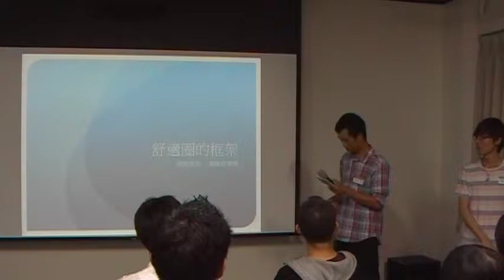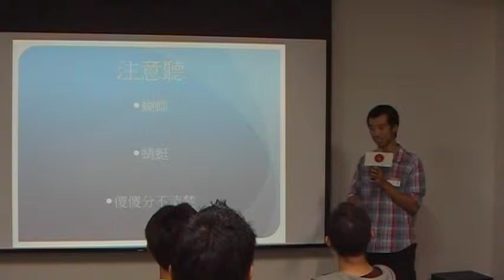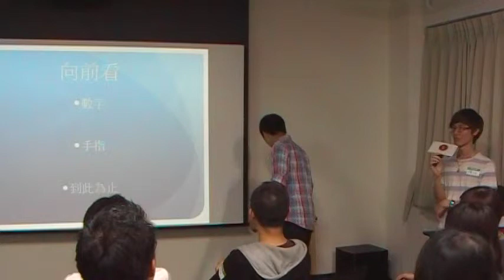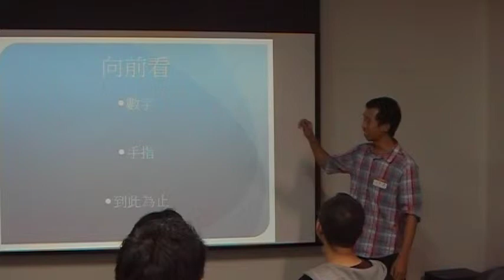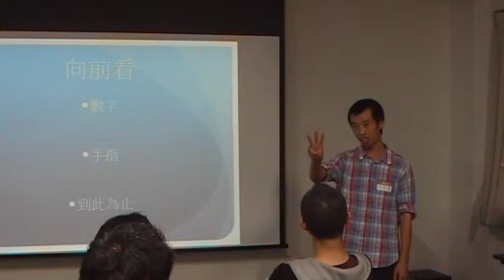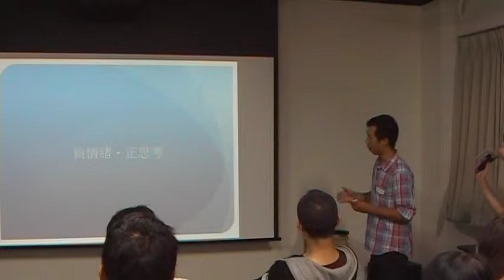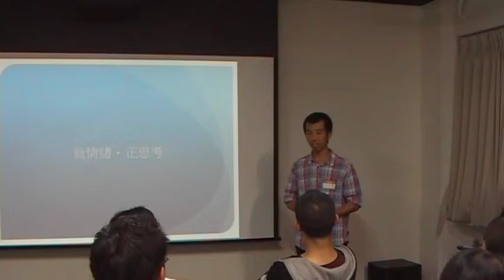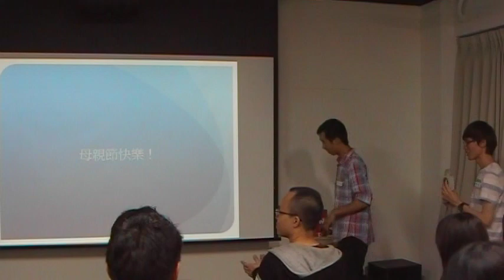交點高雄Vol.15 - 方彥凜 - 舒適圈的框架